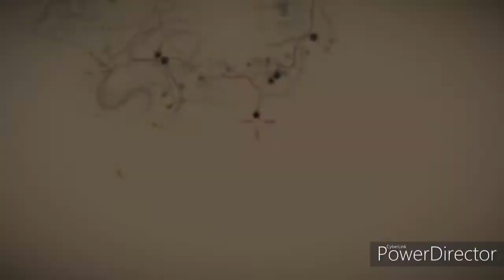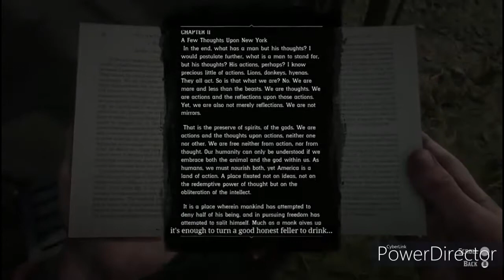RedDead Redemption 2 Walkthrough Part 5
Mixer:
Mixer.com/YaBoyScare

AFK Clothing (code Yaboyscare)
Galvonized Grips (code YaBoyScare)
TheRougeEnergy (code YaBoyScare)
InsaneLabz (code YaBoyScare21)

Snap chat: YaBoyScare